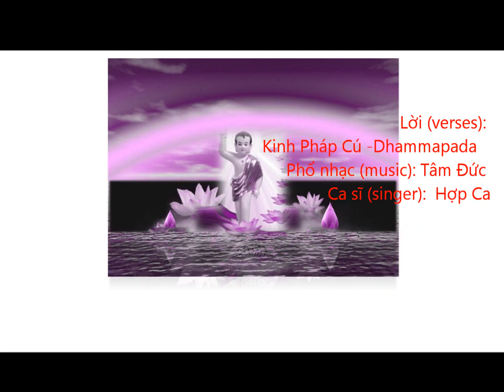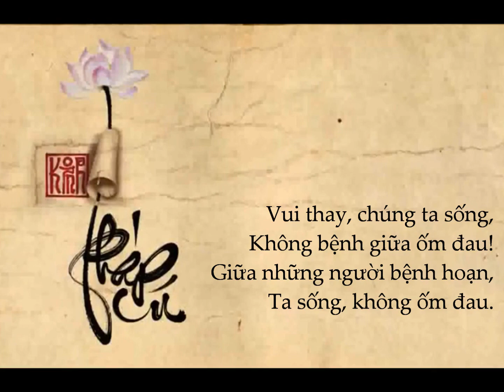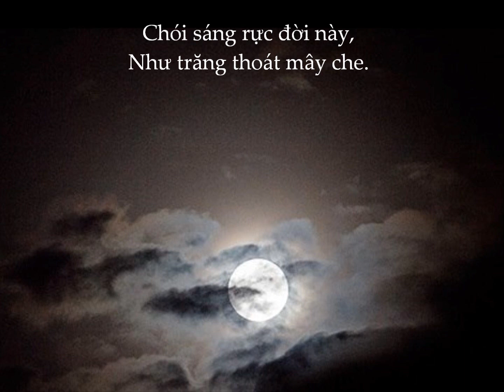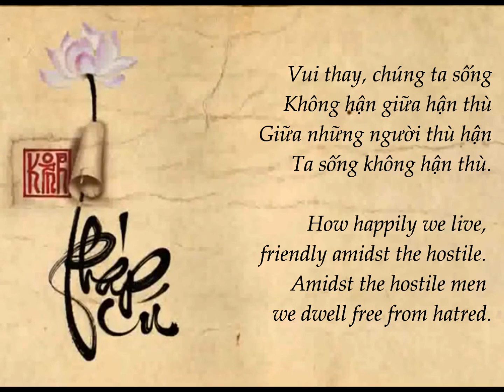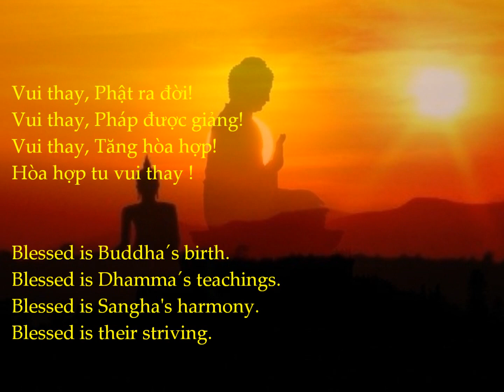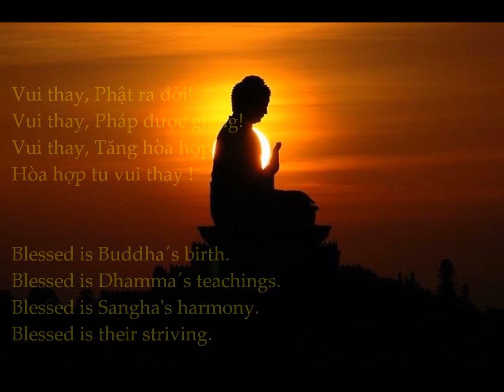Vui thay Phật ra đời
Ngày đăng:27/2/2020
Nhạc: Tâm Đức
Lời: Kinh Pháp Cú
Trình bày: Chơn Hiền Tịnh, Diệu Trí, Chơn Huệ An, Minh Tâm & Tâm Đức